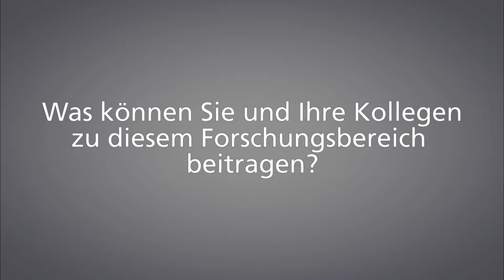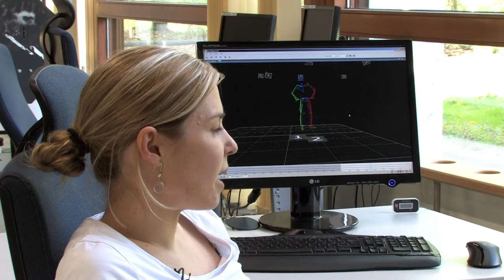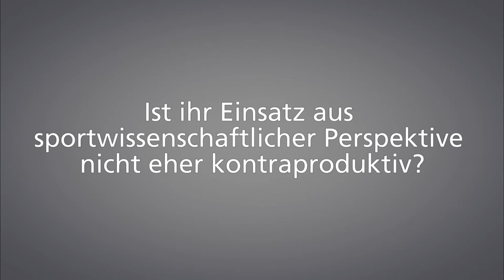Interdisziplinarität in der Robotik. Dr. Anne Focke im Gespräch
Für Forschungsprojekte in der Robotik werden Wissenschaftler verschiedener Fachrichtungen gebraucht. Dr. Anne Focke, Sportwissenschaftlerin am Karlsruher Institut für Technologie (KIT), erklärt, welche Hürden es bei der Zusammenarbeit mit Maschinenbauern oder Informatikern zu meistern gilt und wie der Blick über den Tellerrand der eigenen Disziplin inspirieren kann.